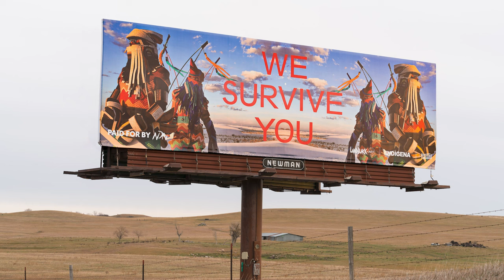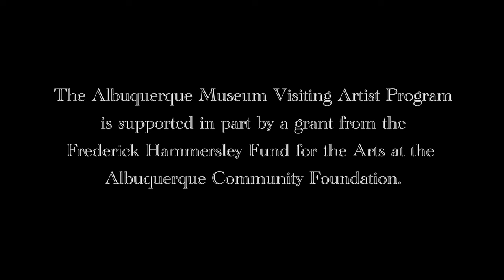Artist Conversation: Cannupa Hanska Luger and Virgil Ortiz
A conversation with two innovative indigenous artists of our time. Hosted by Albuquerque Museum on December 12, 2021.

Cannupa Hanska Luger's installation is a science fiction. It is part of series that conjures innovative life-based solutions for a highly adaptable lifestyle to live with the land, not off the land. He is a multidisciplinary artist who uses social collaboration in response to timely and site-specific issues. Through monumental installations that incorporate ceramics, video, sound, fiber, steel, technology and repurposed materials, Luger interweaves performance and political action to communicate stories about 21st Century Indigeneity

Virgil Ortiz combines, art, décor, fashion, video and film into his works. He is one of the most innovative potters of his time and his works have been exhibited worldwide. In his work he embraces his Pueblo history and culture and merges it with apocalyptic themes, science fiction and his own storytelling. Ortiz was the 2016 Visiting Artist and his installation Pueblo Revolt 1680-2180 envisioned a different invasion where Pueblo warriors rise up. His ceramics are part of the Museum’s collection and currently on view in the exhibition Common Ground in New Mexico.

Cannupa Hanska Luger’s installation Future Ancestral Technologies is on view in the Museum’s lobby as part of the Visiting Artist Series, July 2020 - June 2022.